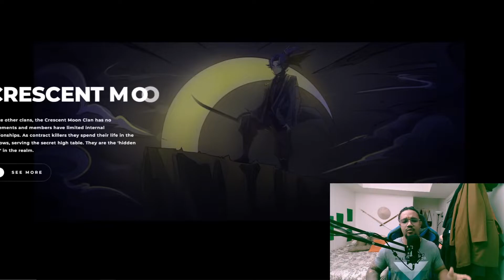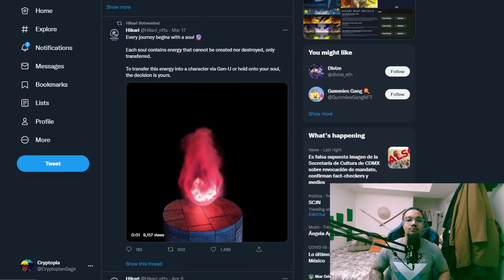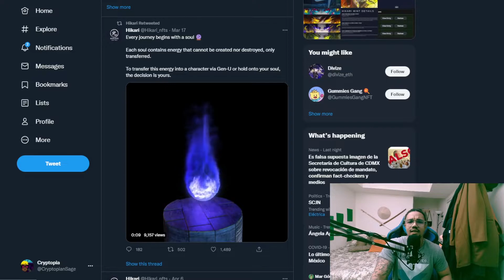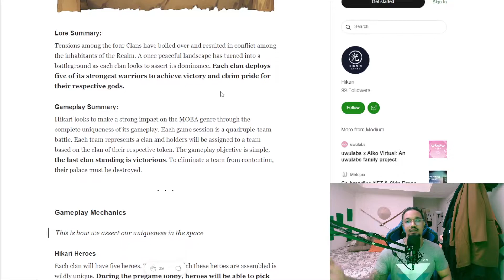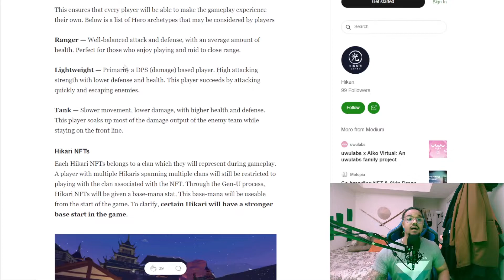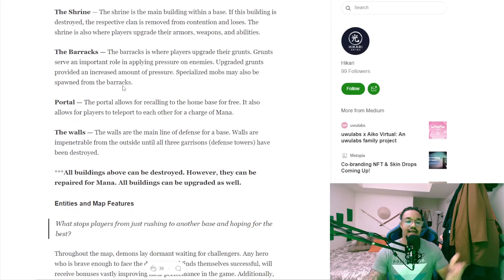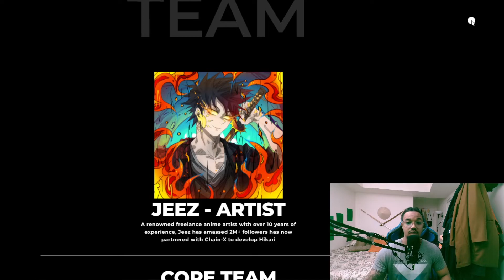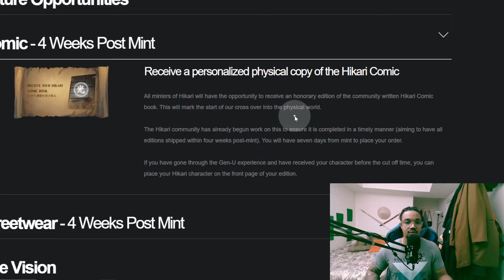Everything you need to know about Hikari